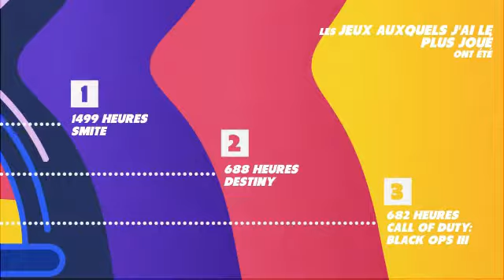MyPS4Life de grand souvenirs !